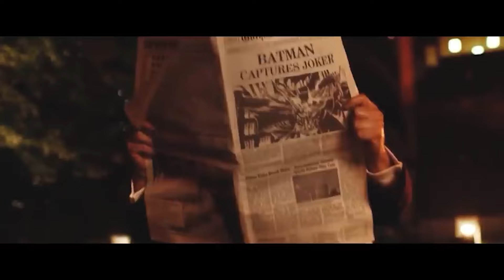Michael Keaton y el NUEVO Batman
¿ Podría Michael Keaton volver a interpretar a Batman?
El gag en la gala de los Oscars en el que Arnold schawarzenegger y Danny de Vito se burlaban de Batman ( el de Michael Keaton) nos hace preguntarnos si existe la posibilidad real de volver a Michael Keaton de nuevo como Batman.
En The Flash ya tuvo un cameo pero es que hay más. En la cancelada Batgirl también volvería a interpretar ese rol.